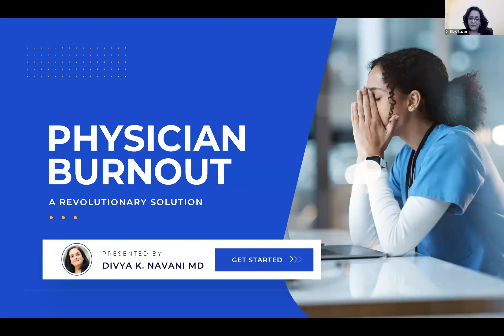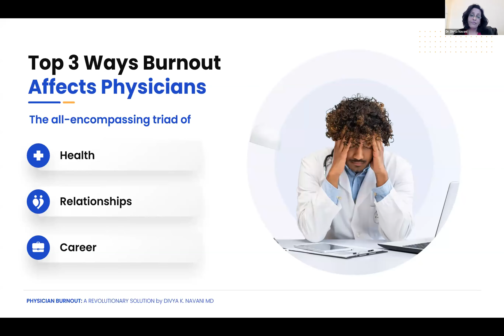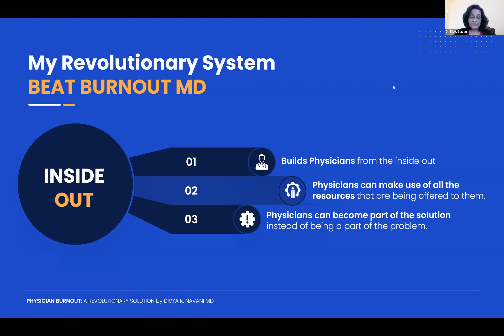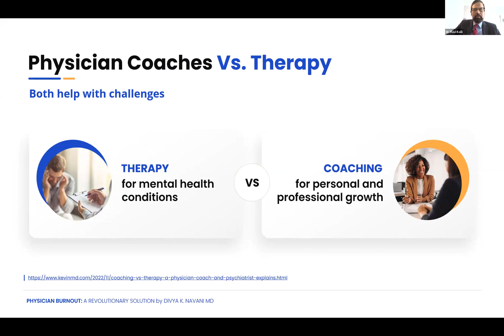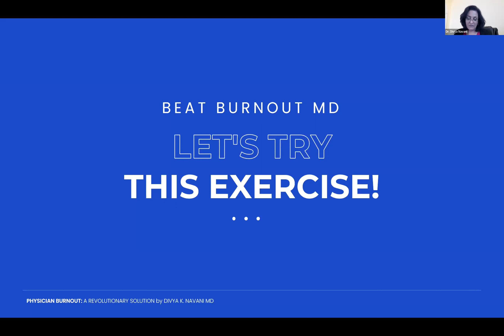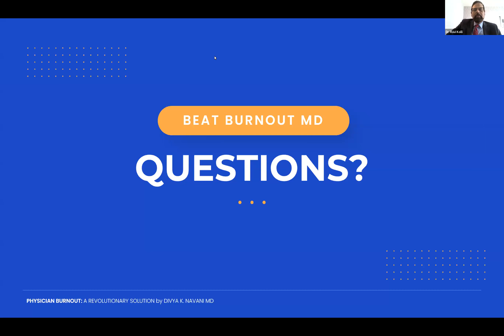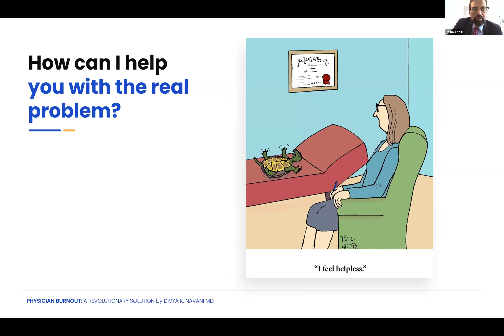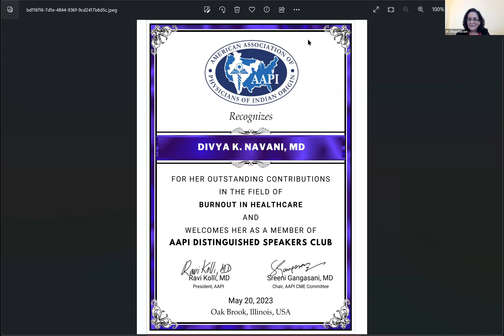AAPI CME Physician Burnout